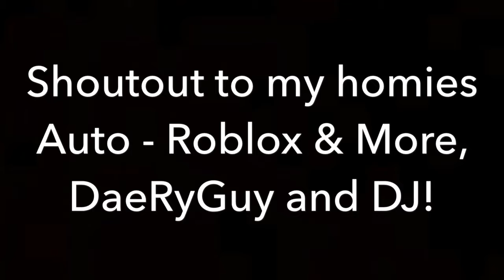Best Legendary Football catches. #7 (Season 2)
Season 3 is coming up! We just have 3 more episodes of Best Legendary Football catches (Season 2). Copy and Paste this to 10 different people. Copy and Paste: ( ͡◉ ͜ʖ ͡◉).